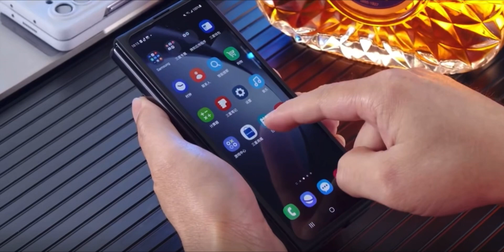CASE PIVOT HINGE MAGNETIC GLASS WITH PEN SAMSUNG Z FOLD 5 5G